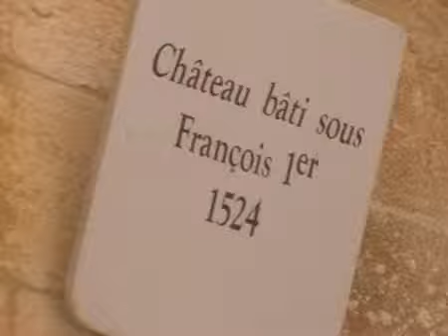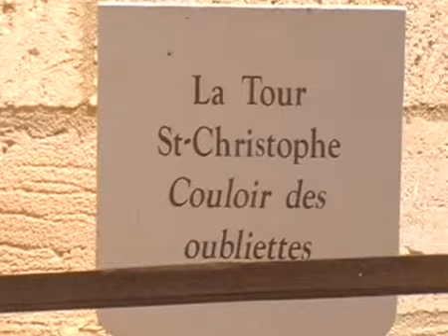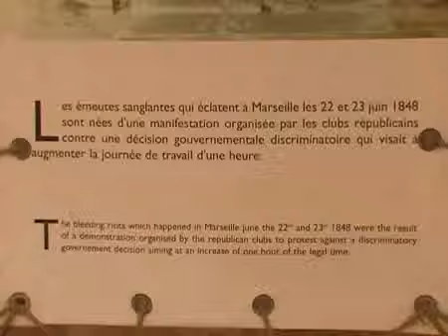Замок Иф (Chateau d'If)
Замок Иф (фр. Château d'If) — фортификационное сооружение на острове Иф в Средиземном море, в миле от города Марсель. Площадь около 30 тыс. м².